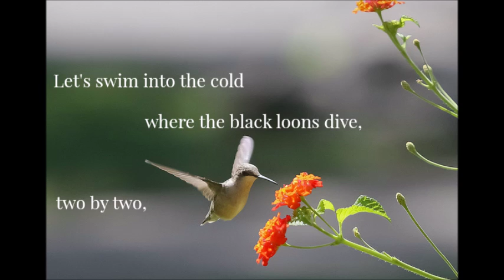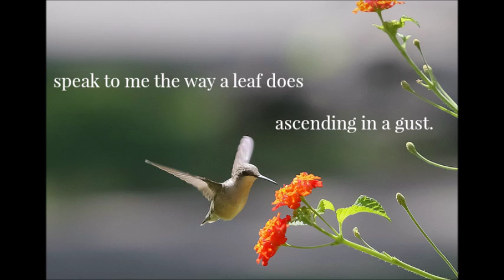Between the Limbs, Music : "2. Hummingbird" - Edie Hill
"II. Hummingbird" for soprano and piano
From the cycle "Between the Limbs, Music"
Text by Joan Wolf Prefontaine

Eleanor Taylor, soprano
Jocelyn Dueck, piano